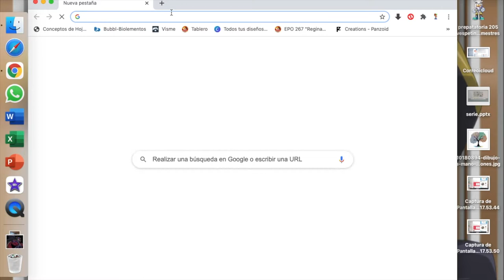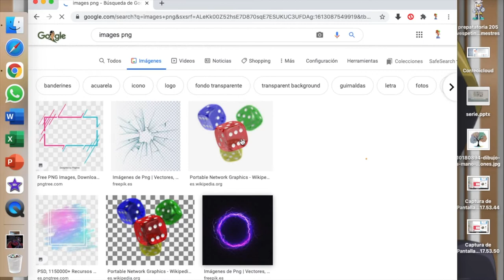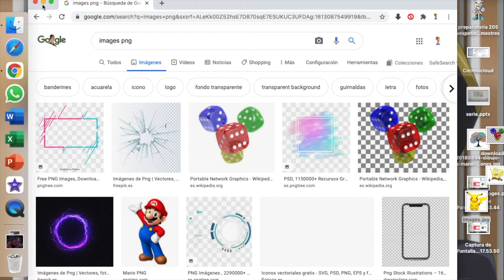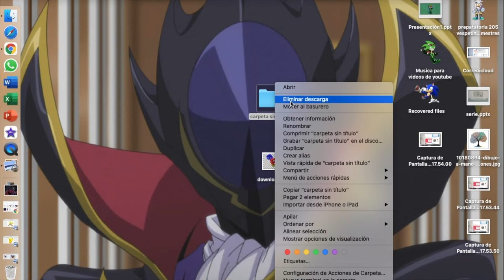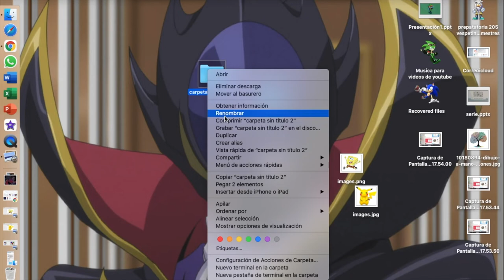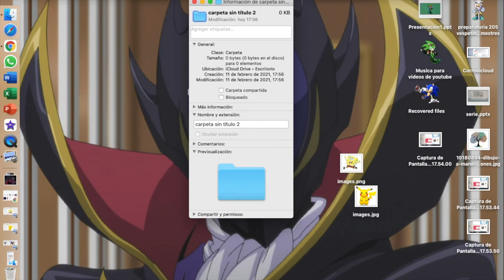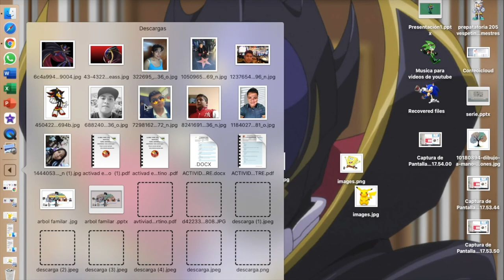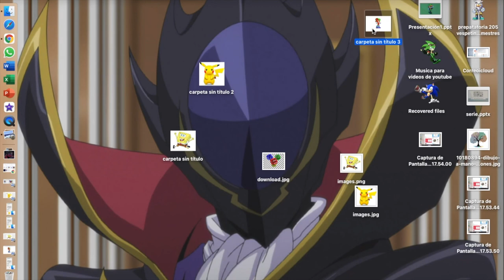Cómo personalizar una carpeta en mac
En este video podras aprender cómo personalizar tus carpetas en mac